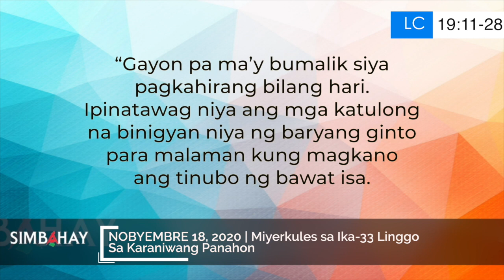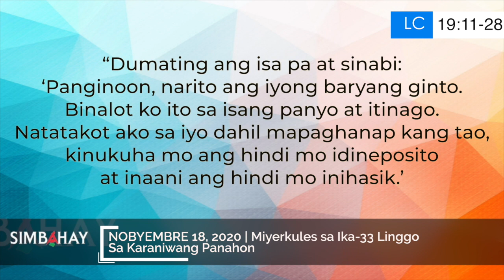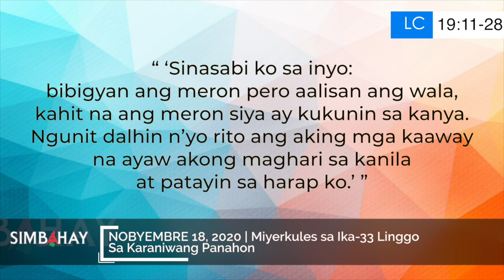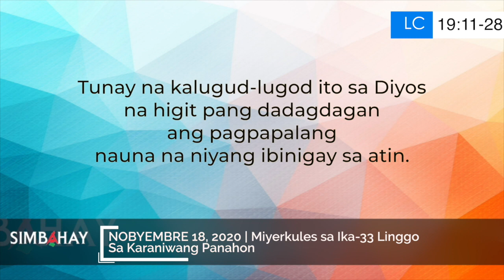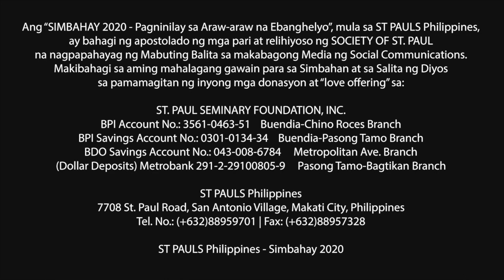Simbahay | Miyerkules sa ika-33 Linggo sa Karaniwang Panahon | Nobyembre 18, 2020